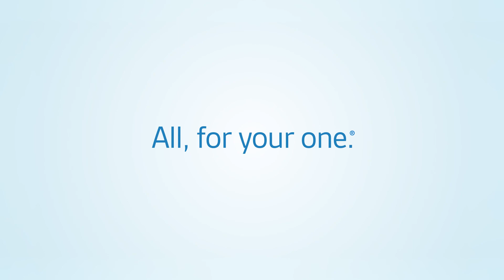Meet Dr. Thomas Inge, Surgeon-in-Chief at Lurie Children's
Dr. Thomas Inge is an internationally recognized surgeon-scientist, renowned for his expertise in pediatric bariatric surgery and research. His surgical outcomes research has been continuously funded by the National Institute of Diabetes and Digestive and Kidney Diseases since 2005. He has authored more than 150 peer-reviewed publications and published nearly 60 reviews, editorials, books and book chapters.